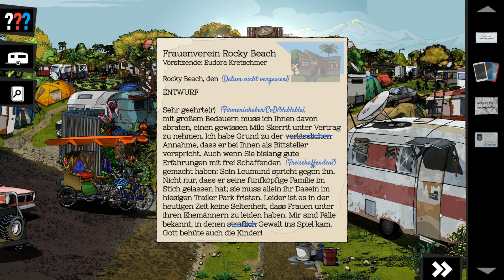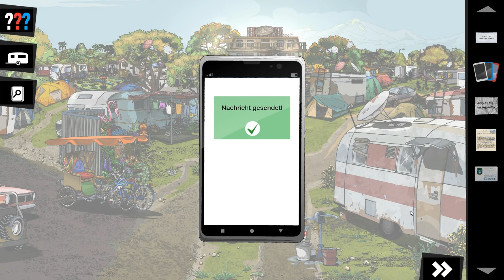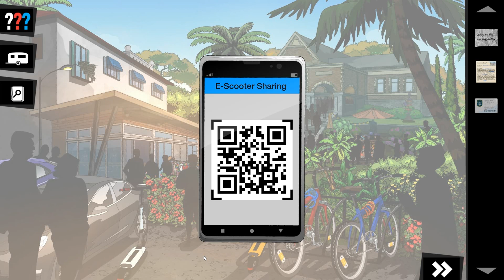Die drei ??? - Ruf der Trolle #09 (Deutsche Komplettlösung)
Die drei ??? - Ruf der Trolle #09
Ein kleines Mädchen bittet die drei Fragezeichen um Hilfe. Ihr Bruder ist verschwunden und Elenya vermutet, dass Trolle ihn entführt haben.
Ein neuer Fall für die drei Detektive!
Deutsche Komplettlösung mit Kommentaren
Viel Spaß!  ;)

GAME

Titel: Die drei ??? - Ruf der Trolle
Plattform: PC
Entwickler: The Web Production
Publisher: USM